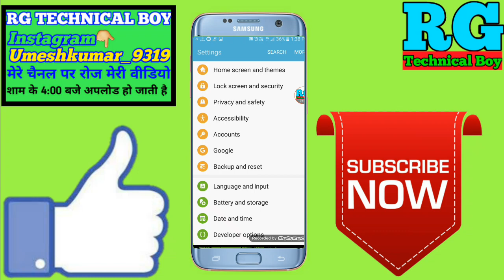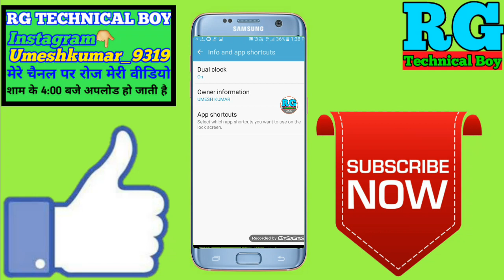How To Write Name On Mobile Screen | how to add your name on lock screen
नमस्कार दोस्तों आप सभी का स्वागत है हमारे RG TECHNICAL BOY YouTube चैनल में दोस्तों इस वीडियो में आपको बताऊंगा कि How To Write Name On Mobile Screen | how to add your name on lock screen

Your Queries- 👇
1.How To Write Name On Mobile Screen

2.how to add your name on lock screen

3.how to add your name on lock screen Samsung j2

4.how to add your name on lock screen Best app for 2020

5.how to add your name on lock screen rg technical boy

6.how to add your name on lock screen best app

7.how to add your name on lock screen in Android

8.how to add your name on lock screen 2020

9.how to add your name on lock screen Mobile

10.how to add your name on lock screen Samsung phone

11.how to add your name on lock screen in hindi

12.how to add your name on lock screen iPhone